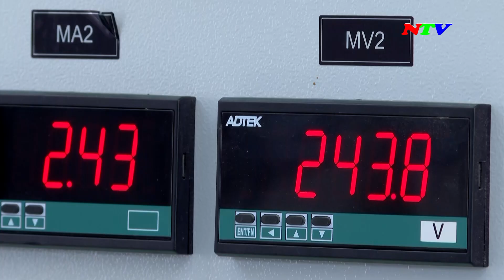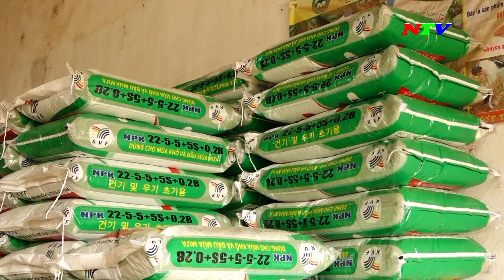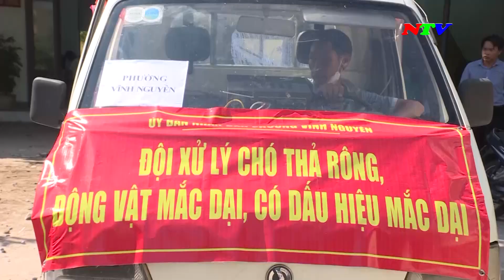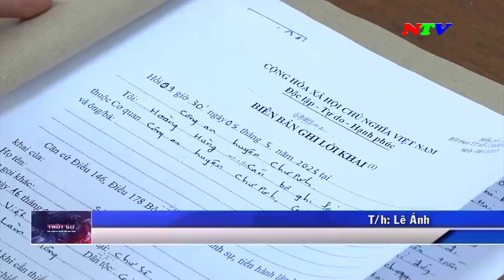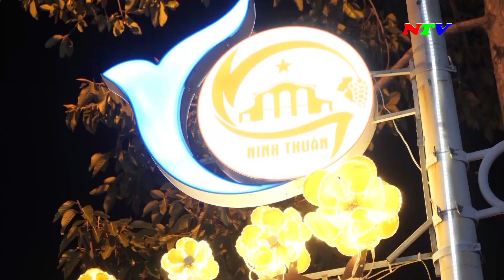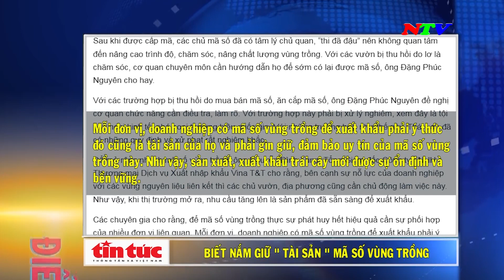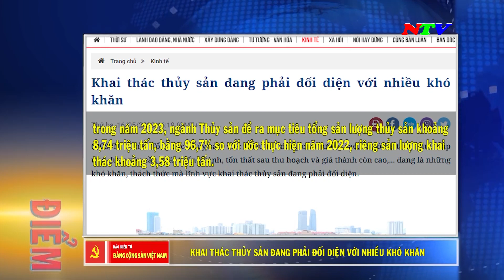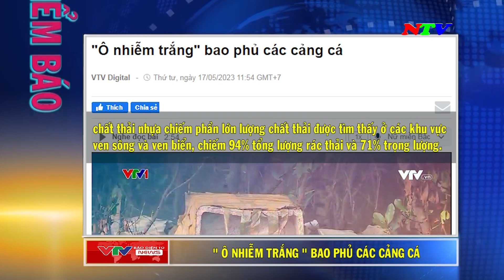Ninh Thuận Ngày mới - 18/5/2023 | NTV